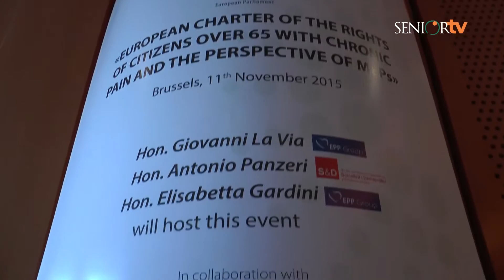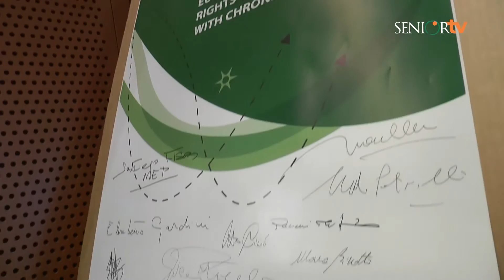11/11/2015 - Intervista al Prof. Gianni Colini Baldeschi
La comunità scientifica italiana e quella internazionale insieme per affrontare il problema del dolore cronico. Intervista al prof. Gianni Colini Baldeschi, Presidente INS - 11/11/2015 Bruxelles
«EUROPEAN CHARTER OF THE RIGHTS OF
CITIZENS OVER 65 WITH CHRONIC PAIN AND VIEWS OF THE MEMBERS OF THE EUROPEAN PARLIAMENT»